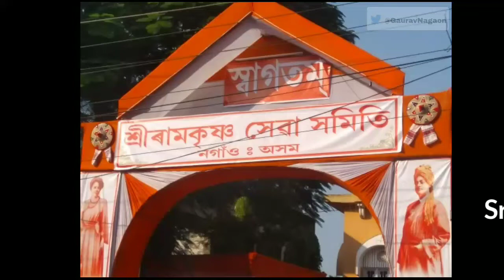Shri Ramakrishna Mission Durga Puja 2018 Nagaon